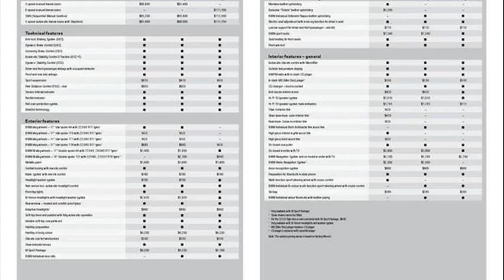bmw 3 series convertible price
bmw 3 series convertible price in uae
bmw 3 series convertible price south africa
bmw 3 series convertible price list
bmw 1 series convertible price
2007 bmw 3 series convertible price